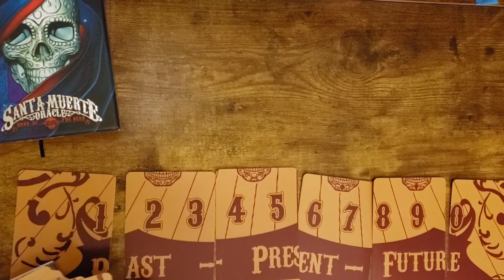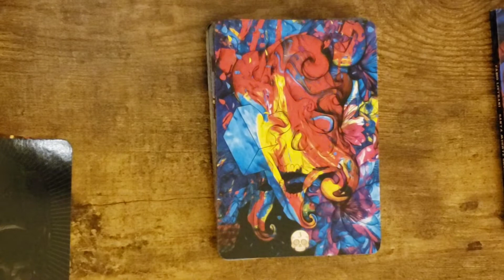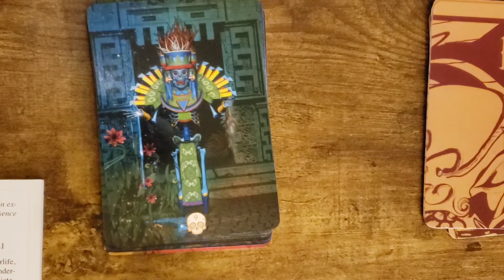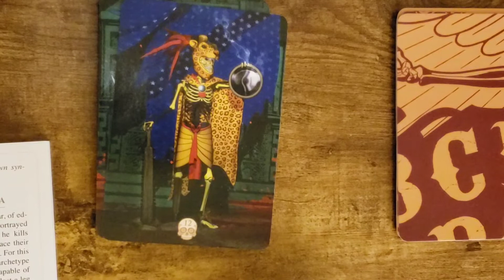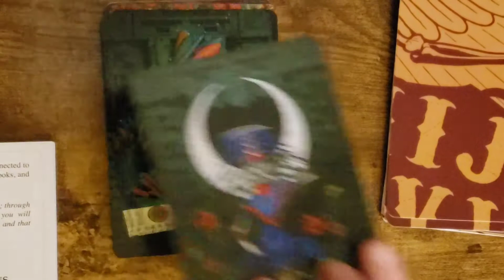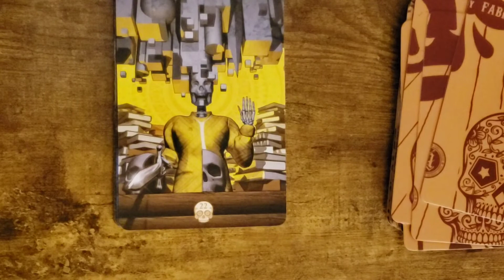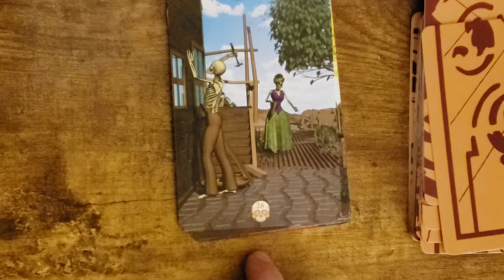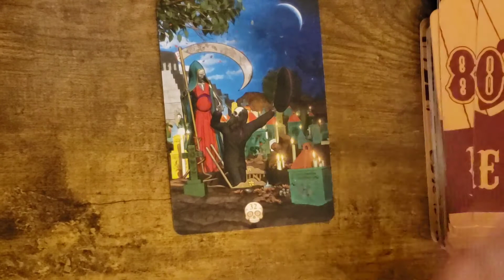Santa Muerte Oracle by Fabio Listrani "UNBOXING" The book of the dead